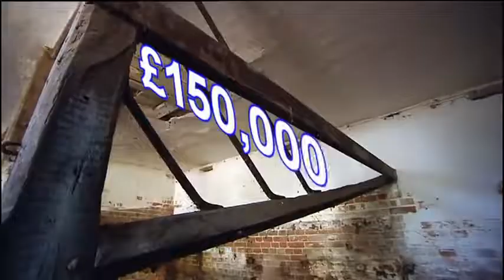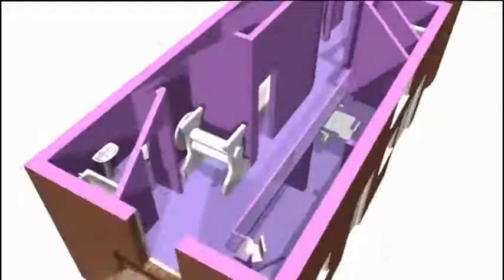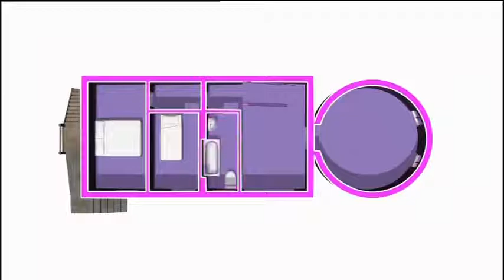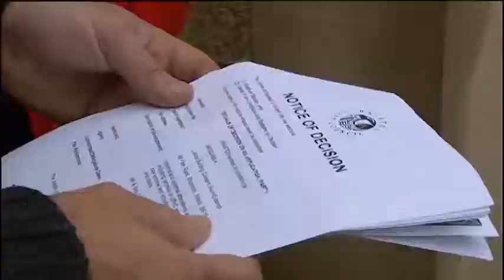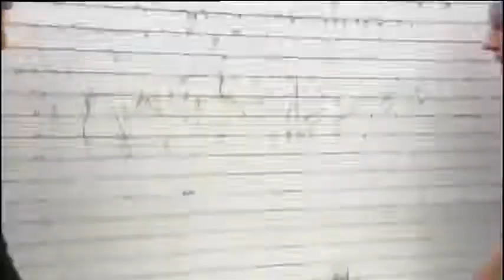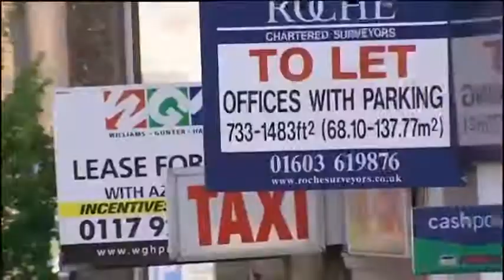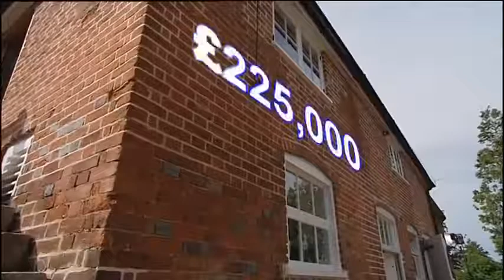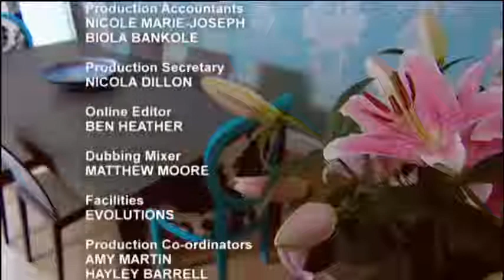Property Ladder | Season 07 Episod 07